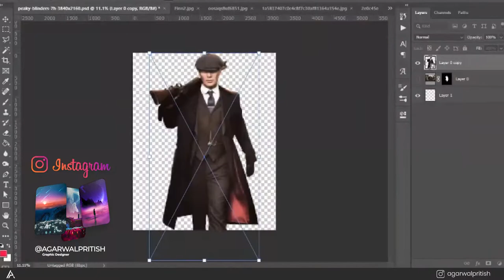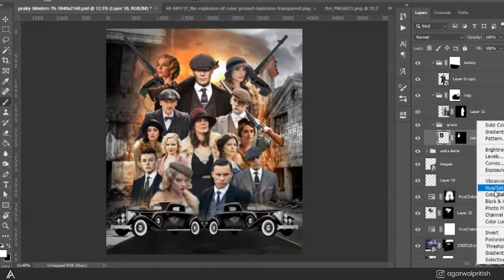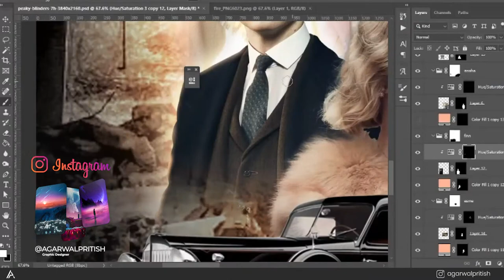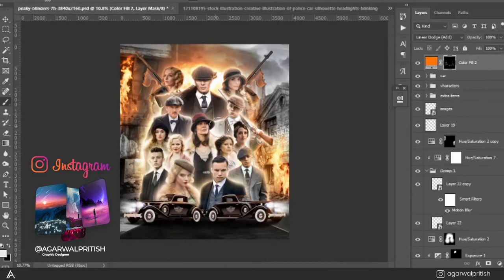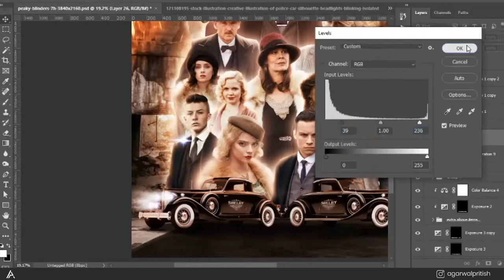Peaky Blinders // Movie Poster Photoshop Tutorial // Speed Art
Hello everyone, in this video, I am showing you how I made this Peaky Blinder poster on photoshop in 5 hours.
This is a speed art, if you want for any part clarity watch it at a slower speed and comment your doubt below.
I love this show and there was no intention to harm the image whatsoever.
Timecode:
00:00 Results and Details
00:04 Stocks Used
00:08 Making Cutouts and placement
00:45 Adding Background and skies
01:05 Adding blast effect
01:09 Adding highlights on every object
03:25 Adding headlights
03:50 Final Touchups
04:14 Outro